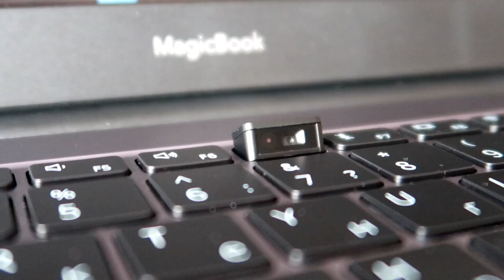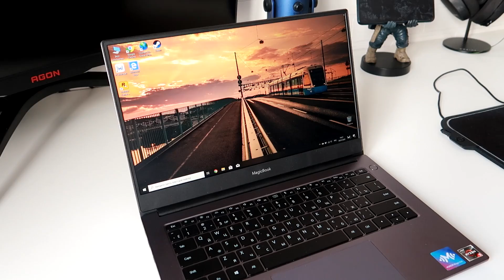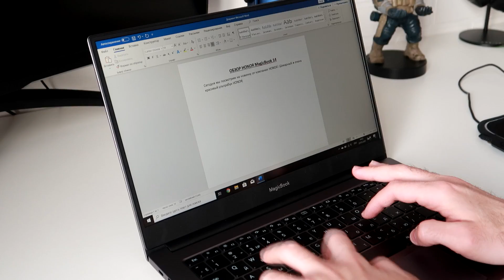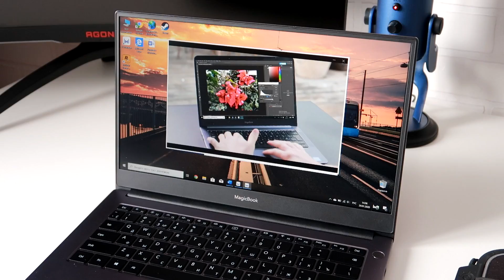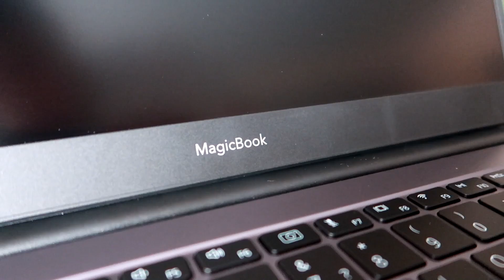HONOR MAGICBOOK 14 ОБЗОР!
- купить продукцию и узнать цены

ПРОМО КОД:
AIGRODENMB - 5000 РУБ НА ПОКУПКУ MagicBook 14/PRO (действует с 1 по 15 февраля! работает на для тех, кто не является членом клуба HONOR).
Всем привет! С Вами Илья и это наш ИГРОДЕНЬ! Я рад вас видеть на моем канале! Сегодня мы рассмотрим новинку! HONOR MAGICBOOK 14! Поделюсь своими впечатлениями о данном ультрабуке.